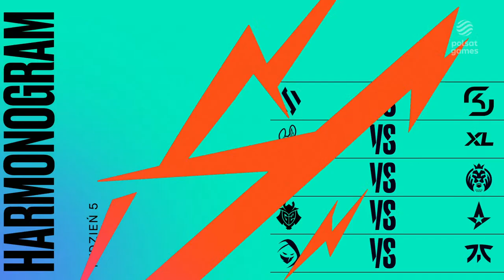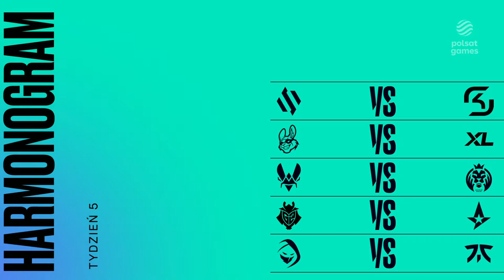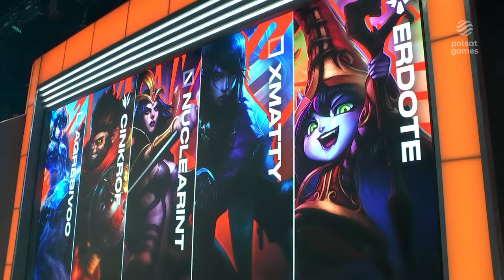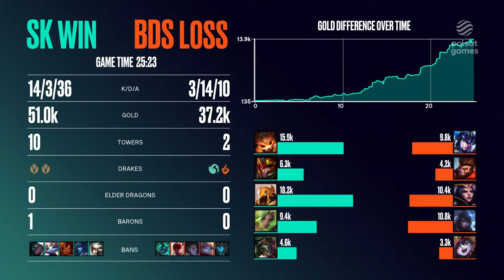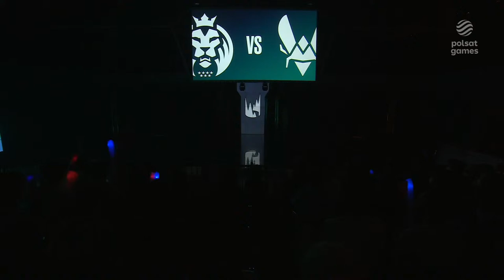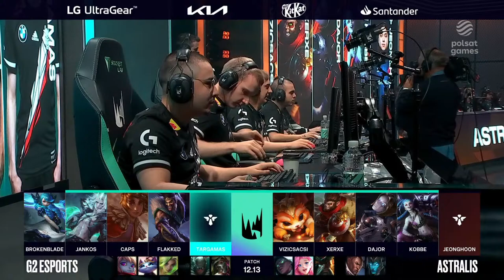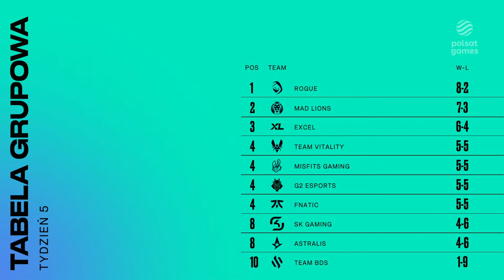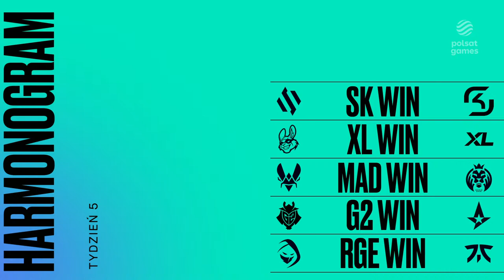[PL] LEC Lato 2022 | W5D1 | TV: Polsat Games (kanał 16)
LEC 2022! Zobacz jak czołowi europejscy zawodnicy LoLa - a wśród nich Jankos, Trymbi, Erdote, Agresivoo, Cinkrof oraz Shlatan - poradzą sobie podczas fazy zasadniczej letniego splitu najważniejszej ligi kontynentu. Polska transmisja na żywo prosto ze studia Polsat Games. 🎮

Harmonogram:
17:45 - pre-show
18:00 - BDS vs SK
19:00 - MSF vs XL
20:00 - VIT vs MAD
21:00 - G2 vs AST
22:00 - RGE vs FNC

Drużyny LEC
- Misfits Gaming
- EXCEL
- Team Vitality
- SK Gaming
- G2 Esports
- MAD Lions
- Team BDS
- Rogue
- Astralis
- Fnatic

FRENZY 2022
LEC 2022